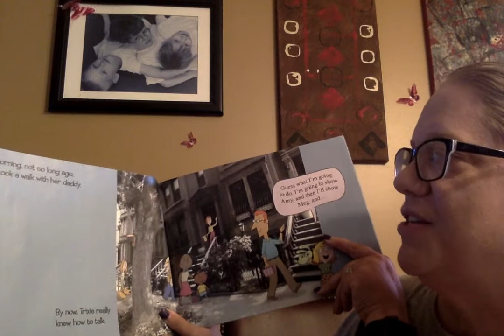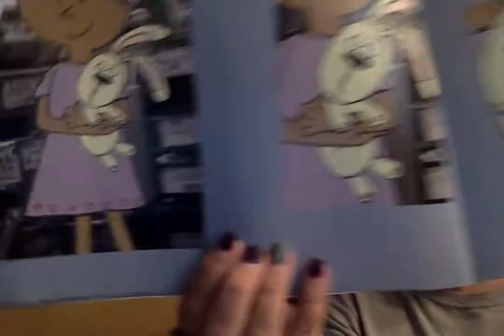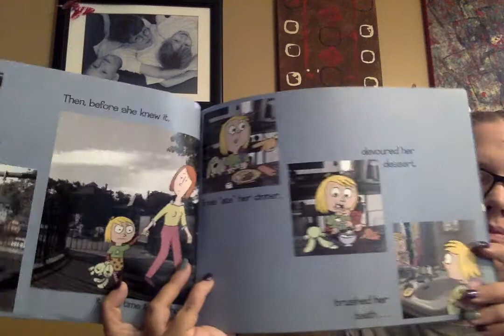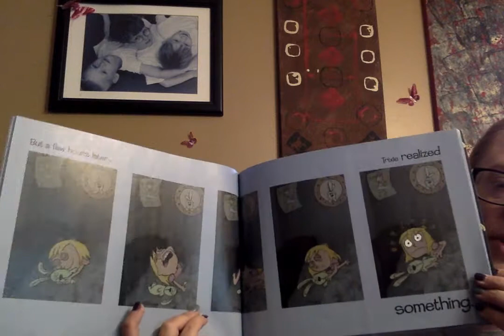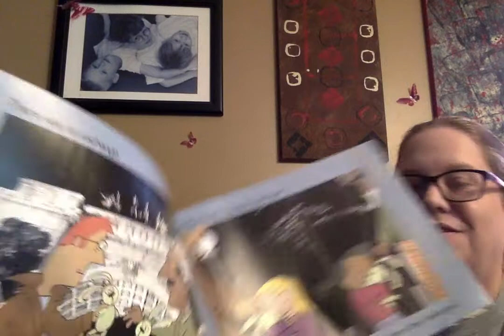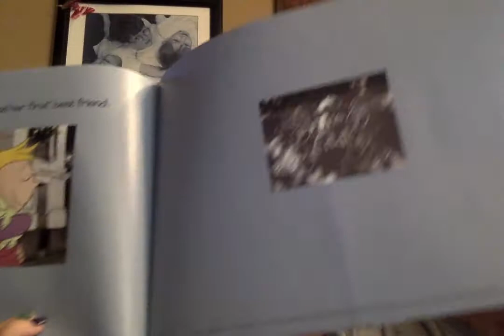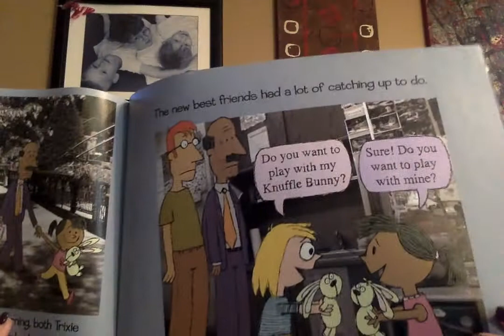Knuffle Bunny Too